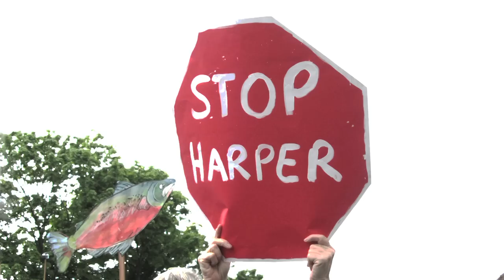Stephen Harper - Le Misérable Trailer (Les Pépés Rockés)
Stephen Harper - Le Misérable (Les Pépés Rockés)